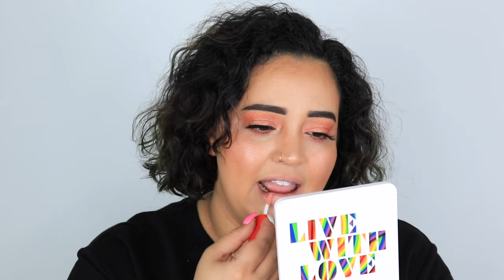KYLIE COSMETICS VALENTINE'S DAY COLLECTION 2022 | SWATCHES, REVIEW, & MAKEUP LOOK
Heyyyy! Today I am swatching, reviewing, and creating a makeup look with the Kylie Cosmetics Valentine's Day collection!! Have you bought any Kylie Cosmetics lately?

PRODUCTS MENTIONED

Benefit Cosmetics Hello Happy Air Stick Foundation Spf 20 - 04 Medium Neutral.
Benefit Cosmetics Hello Happy Air Stick Foundation Spf 20 - 09 Deep Neutral Warm

I SERIOUSLY appreciate it so much when you guys use my codes and links 😊 it means a lot to me guys. Thank you for always supporting me!